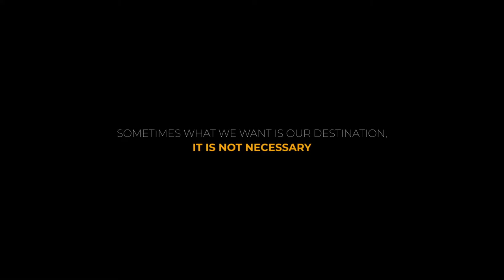A JOURNEY OF EXPLORER - TRAILER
Prepare Yourself for The Adventure Action Film that takes you beyond your limitations.  A journey to discover yourself.

At the widest falls in India, the second largest naturally formed cave in the world.  A constant temperature of 28 degrees, oxygen insufficiently leads to certain restrictions.

In search of his identity.
Prepare Yourself.
Sometimes what we want is our destination, it is not necessary.
Life gives you another chance, but life has something more for you.

Conch Creative Studio and Swastik arts presents:
A Journey of Explorer

Directed by Narendra Singh

Cast:
Swapnil Gujar
Sharad Dubey

Principal Cinematography and editing:
Sanket Patil

Assistant Cameraman and Lights:
Rajesh Verma
Rahul Verma

Sound Dubbing and Recording:
Reverb Sound Studio

Production Incharge:
Shivshankar Pillay

Locations:
Bastar (Chhattisgarh)
Pune (Maharashtra)
Laddakh (Jammu and Kashmir)